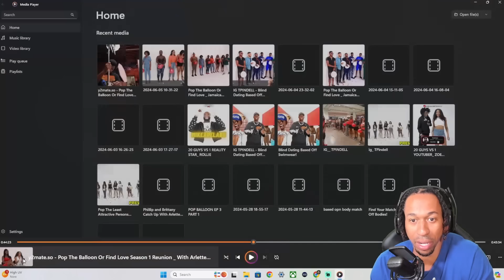Pop The Balloon Or Find Love REUNION (TPindell Reacts)